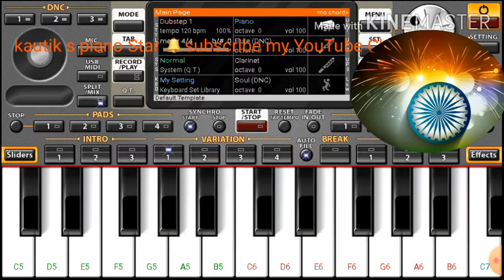Sare jahan se acha|| piano song || 15 Aug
Sare jahan se acha||piano song ||kautik. S.piano star channel